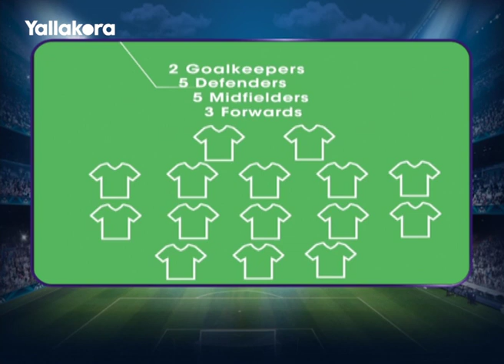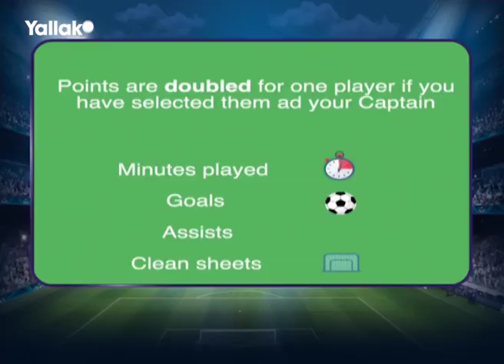نجوم الفانتاسي (1).. ازاي تلعب فانتاسي بريميرليج؟ الإجابة عند ميدو وحازم إمام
في الحلقة الأولى من برنامج "نجوم الفانتاسي" حازم إمام وأحمد حسام "ميدو" يوضحان تفاصيل وخبايا لعبة فانتاسي بريميرليج، ويقدمان نصائح عديدة لمحبي اللعبة، ومتابعي البرنامج عبر موقع يلا كورة، كما يستعرض النجمان مباريات الجولة الأولى بالدوري الإنجليزي الممتاز.